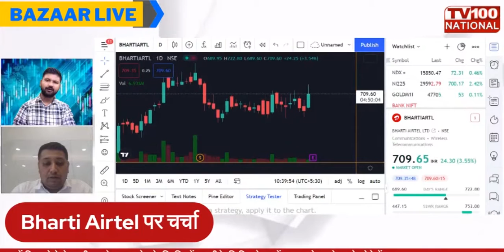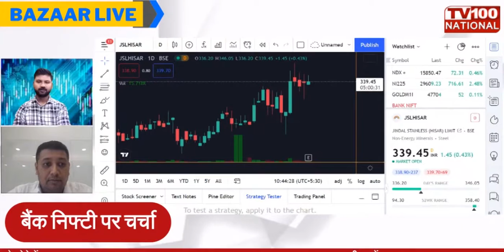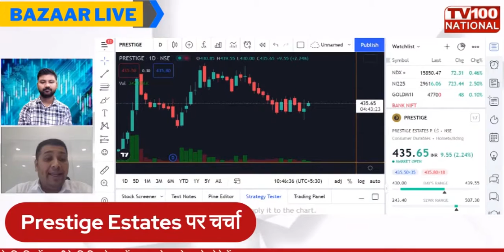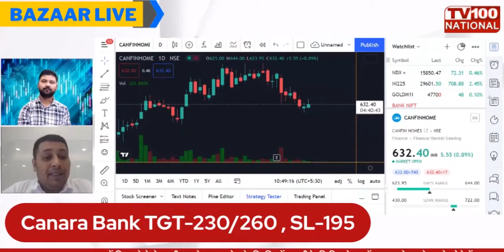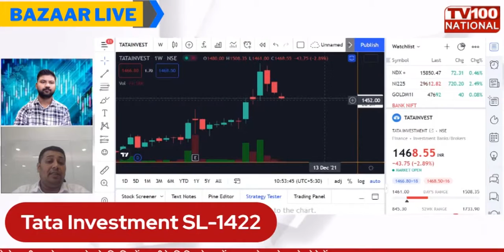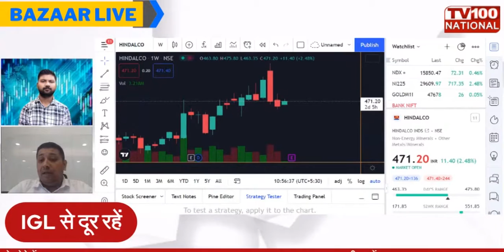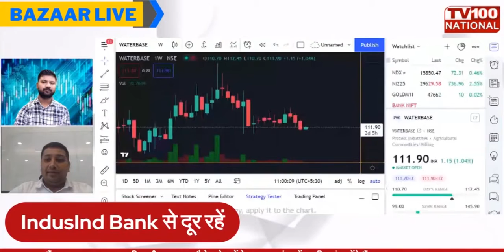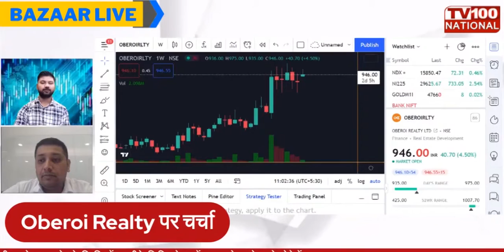Discussion on Nifty and Bank Nifty With Lokesh Sethia |TV100 NATIONAL |Abhishek Srivastav